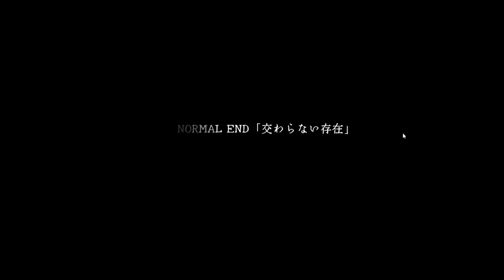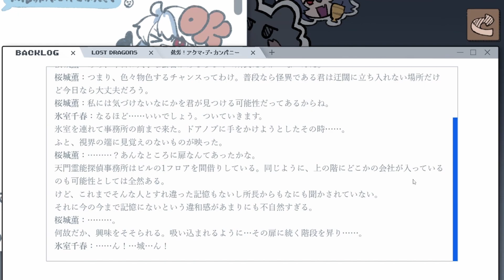愛する人を救うために自ら絶体絶命の状況に。【4日後に死ぬ！】#5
4日後に死ぬ！実況プレイ動画パート5
百合×怪異×探偵をテーマとしたノベルゲーム
【あらすじ】
4月24日4時44分、あなたは死ぬ。それは幼い頃に告げられた予言。
予言から逃れるには、様々なパートナーたちと襲い掛かる困難を乗り越えるしかない！
はたしてあなたは死の運命から逃れられるのか！？